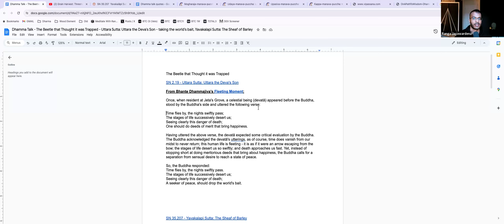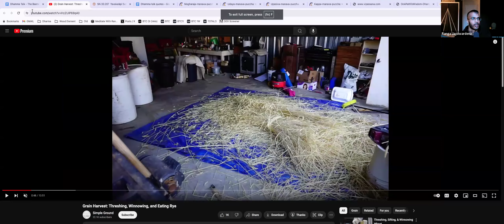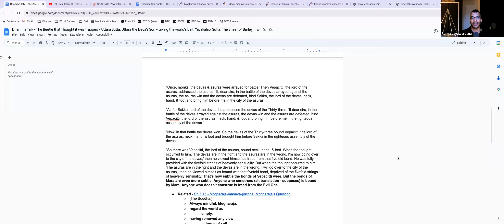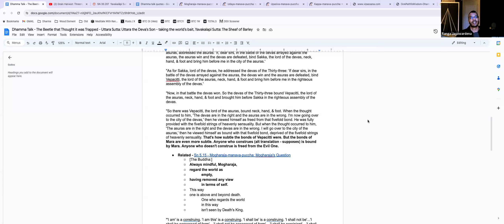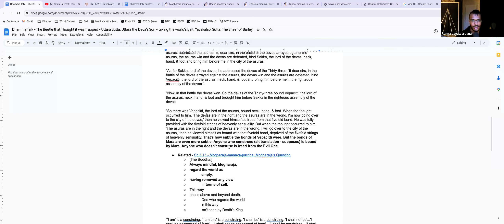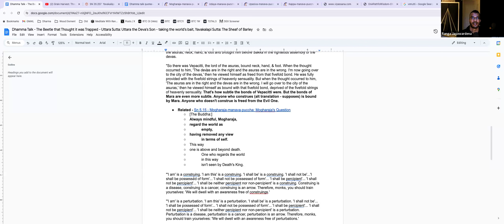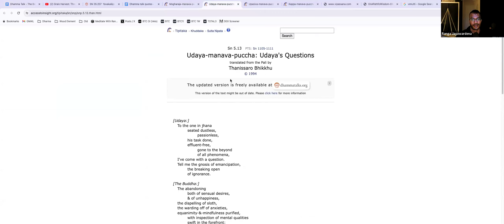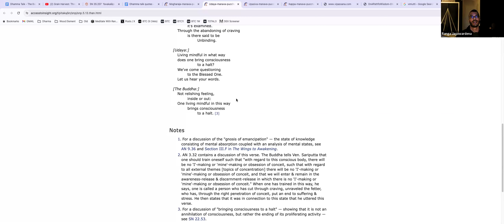A Seeker of Peace Should Drop the World's Bait + Bhante Dhammajiva's Simple Approach to Mindfulness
SN 2.19 - Uttara Sutta: Uttara the Deva's Son

Once, when resident at Jeta's Grove, a celestial being (devatā) appeared before the Buddha, stood by the Buddha's side and uttered the following verse:

Time flies by, the nights swiftly pass;
The stages of life successively desert us;
Seeing clearly this danger of death;
One should do deeds of merit that bring happiness.

So, the Buddha responded:

A seeker of peace, should drop the world's bait.

"Suppose, monks, that a sheaf of barley were thrown down at a large four-way intersection, and six men were to come along with flails in their hands. They would thrash the sheaf of barley with their six flails. Thus the sheaf of barley would be thoroughly thrashed with the six flails. Then a seventh man would come along with a flail in his hand. He would thrash the sheaf of barley with a seventh flail. Thus the sheaf of barley would be even more thoroughly thrashed with the seventh flail.
"In the same way, the uninstructed run-of-the-mill person is thrashed in the eye by charming & pleasurable forms... thrashed in the ear by charming & pleasurable sounds... thrashed in the nose by charming & pleasurable aromas... thrashed in the tongue by charming & pleasurable flavors... thrashed in the body by charming & pleasurable tactile sensations... thrashed in the intellect by charming & pleasurable ideas. And if that uninstructed run-of-the-mill person forms intentions for the sake of further becoming in the future, then he — that foolish person — is even more thoroughly thrashed, just like the sheaf of barley thrashed with the seventh flail.
"Once, monks, the devas & asuras were arrayed for battle. Then Vepacitti, the lord of the asuras, addressed the asuras: 'If, dear sirs, in the battle of the devas arrayed against the asuras, the asuras win and the devas are defeated, bind Sakka, the lord of the devas, neck, hand, & foot and bring him before me in the city of the asuras.'
"As for Sakka, lord of the devas, he addressed the devas of the Thirty-three: 'If dear sirs, in the battle of the devas arrayed against the asuras, the devas win and the asuras are defeated, bind Vepacitti, the lord of the asuras, neck, hand, & foot and bring him before me in the righteous assembly of the devas.'
"Now, in that battle the devas won. So the devas of the Thirty-three bound Vepacitti, the lord of the asuras, neck, hand, & foot and brought him before Sakka in the righteous assembly of the devas.
"So there was Vepacitti, the lord of the asuras, bound neck, hand, & foot. When the thought occurred to him, 'The devas are in the right and the asuras are in the wrong. I'm now going over to the city of the devas,' then he viewed himself as freed from that fivefold bond. He was fully provided with the fivefold strings of heavenly sensuality. But when the thought occurred to him, 'The asuras are in the right and the devas are in the wrong. I will go over to the city of the asuras,' then he viewed himself as bound with that fivefold bond, deprived of the fivefold strings of heavenly sensuality. That's how subtle the bonds of Vepacitti were. But the bonds of Mara are even more subtle. Anyone who construes (alt translation - supposes) is bound by Mara. Anyone who doesn't construe is freed from the Evil One.
"'I am' is a construing. 'I am this' is a construing. 'I shall be' is a construing. 'I shall not be'...'I shall be possessed of form'... 'I shall not be possessed of form'... 'I shall be percipient'... 'I shall not be percipient'... 'I shall be neither percipient nor non-percipient' is a construing. Construing is a disease, construing is a cancer, construing is an arrow. Therefore, monks, you should train yourselves: 'We will dwell with an awareness free of construings.'...

[The Buddha:]
Always mindful, Mogharaja,
regard the world as
 empty,
having removed any view
 in terms of self.
This way
one is above and beyond death.
 One who regards the world
 in this way
 isn't seen by Death's King.

[The Buddha:]
Not relishing feeling,
 inside or out:
One living mindful in this way
 brings consciousness
  to a halt. [3]